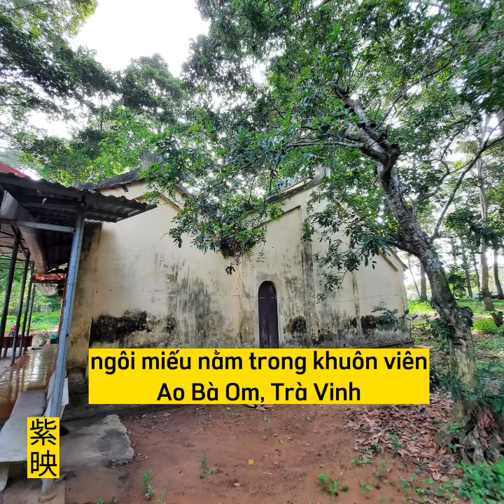kiến trúc|| Vân Sơn cổ miếu, Trà Vinh